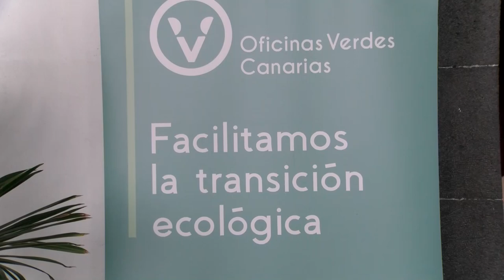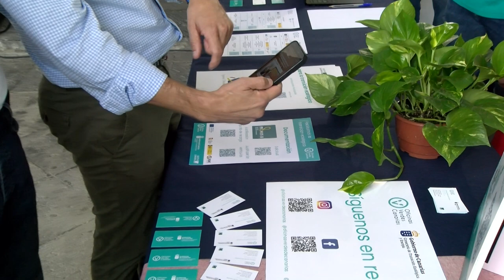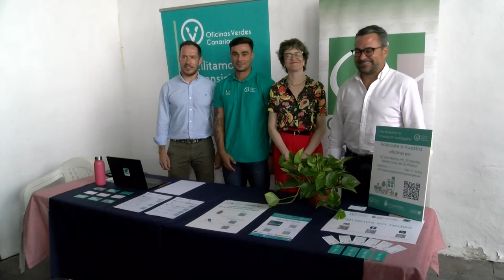Presentan la primera escala del Punto de Información Itinerante de las Oficinas Verdes de Canarias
Mariano H. Zapata y Asier Antona presentan la primera escala del Punto de Información Itinerante de las Oficinas Verdes de Canarias